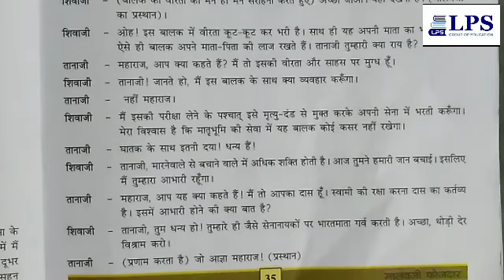ધોરણ- ૭ વિષય - હિન્દી પાઠ- ૬ ભાગ- ૨ ૩૧. ૦૧. ૨૦૨૨